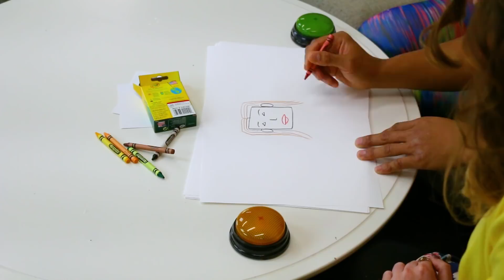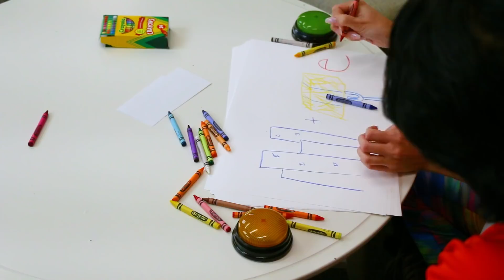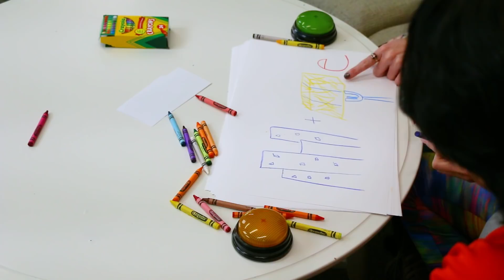Guess the YouTuber by the Drawing Challenge (2018) Totally TV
Can you Guess the YouTuber Challenge? We Draw YouTubers and See if We can Guess who it is.

With anj, Cedric Jonathan and Lindsey Jean Roetzel.